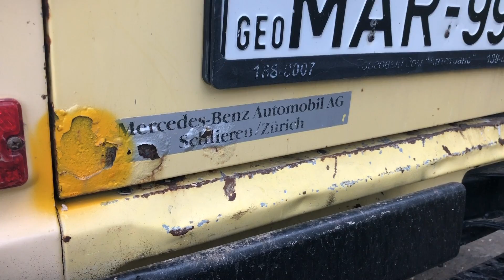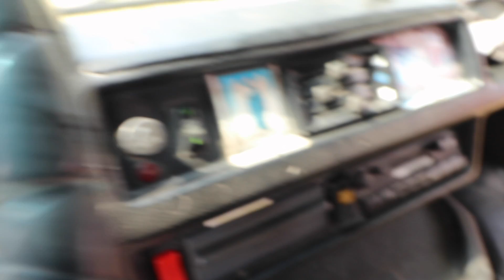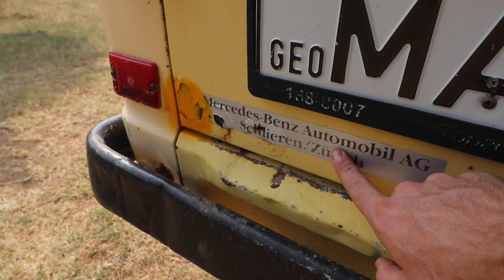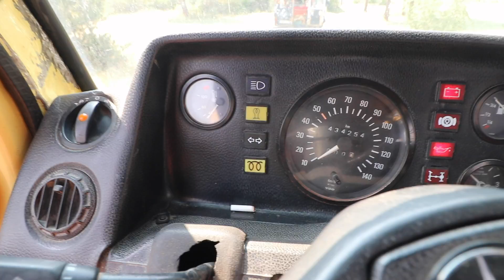Ich habe Europas BILLIGSTEN 4x4 Mercedes T1 gekauft | Seltener Mercedes 310 Larag Umbau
Schreibt mir gerne die Teilenummern die ich für die Überholung brauche in die Kommentare!
Wie das Schicksal so will, habe ich am Straßenrand in Georgien dieses Fahrzeug stehen sehen. Ein seltener Allradumbau von Larag oder Oberaigner. Das in Georgien so ein Fahrzeug gelandet ist, hat mich auch gewundert. Meine georgischen Freunde haben den Besitzer gefragt, ob der Wagen zu verkaufen ist und siehe da, er wollte den Mercedes 310 loswerden.

Der Preis war heiß, ich habe mein Konto leergeräumt  und das Fahrzeug kurzerhand gekauft. Jetzt schauen wir uns erstmal an, was wir alles reparieren müssen, um ihn zu erhalten und nicht weiter "runterzurocken". In diesem Video gehen wir auf den Zustand ein und schauen mal, was alles gemacht werden muss.

Du willst selber frei sein und reisen? Dann hol dir mein Camper-Ausbau Buch und unterstütze uns bei unseren Projekten

Folge 1 - Playlist: Mercedes 310 Allrad - Komplettrestauration